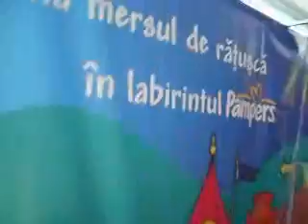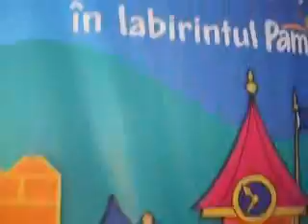Dumitrescu Stefan in Interex Ploiesti